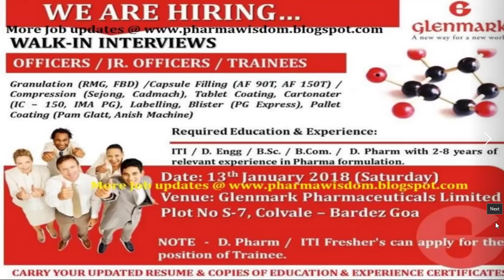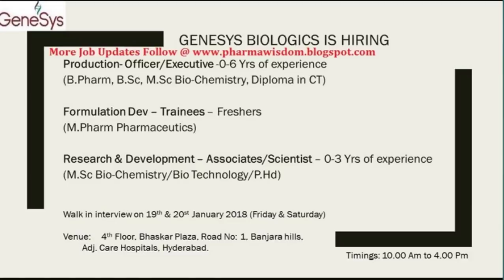Pharma News #21 || Glenmark, Biocon, ocean, Genesys, Xeno Pharma Interviews 2018 || Pharma Guide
 Google+: goo.gl/C2FVHR